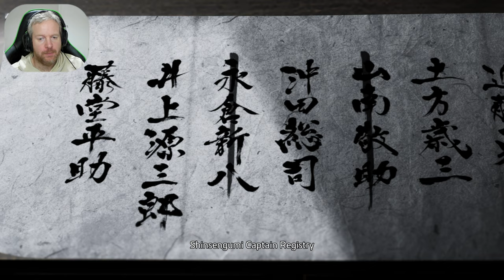Like A Dragon Ishin Japanese Dub Walkthrough Part 11 - Kondo Isami [PS5/4K] [With Commentary]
Like A Dragon: Ishin On The Playstation 5 [4K 60FPS]

-All Side Storys , Mini Games & Sub Quests
-Japanese Voices & English Subtitles

Game Info:
Like other titles in the Like a Dragon series, Ishin! utilizes a robust combat system, notably similar to its predecessor Yakuza 5. Players control the sole playable protagonist, Sakamoto Ryōma, and have access to a total of four fighting styles: Swordsman (which uses a katana as the primary weapon), Gunman (which uses pistols), Brawler (which uses hand-to-hand combat, more similar to the traditional combat style), and Wild Dancer (which uses a combination of katana and pistol). The game introduces a new system, Virtue, which can be gained by completing side-quests, story events, gaining Completion Points, and other tasks. Virtue points can be exchanged for abilities. The game features new types of side content, the biggest of which being Battle Dungeon, a dungeon crawling mode which utilizes special ability cards (also known as Trooper Cards), and Another Life, a side-story where Ryōma must pay off the debts of Haruka, a girl in debt due to illness. There are also returning series staples like Gambling, Singing Bar, and a fighting arena, among other minigames.